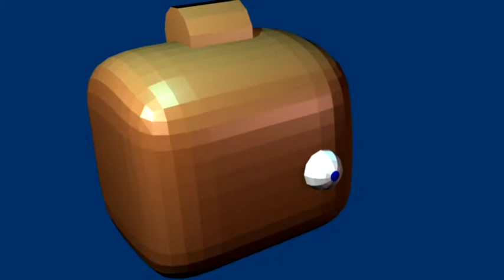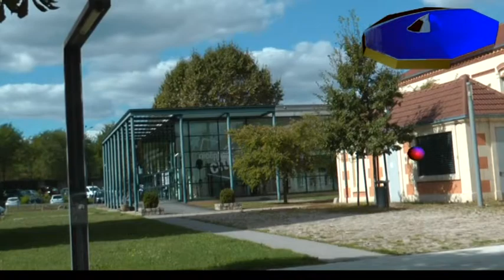3D p site en pal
Animation 3D GIN